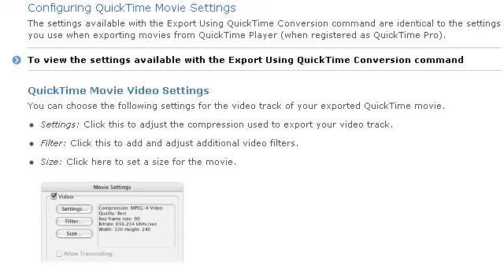How-To Adjust Quicktime Settings